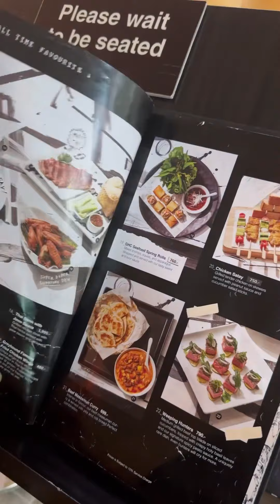Tara't puntahan ang "GREYHOUND CAFE" the BEST bangkok dishes in town!!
Hi guys! Greyhound Cafe is located at Robinsons Magnolia upperground level.
Try niyo na yung food kasi asian fushion din siya and besides from the food sarap din ng mga drinks...